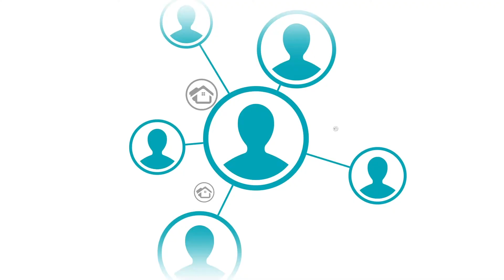Luxury Windows Italia